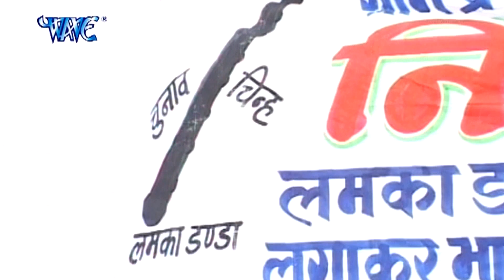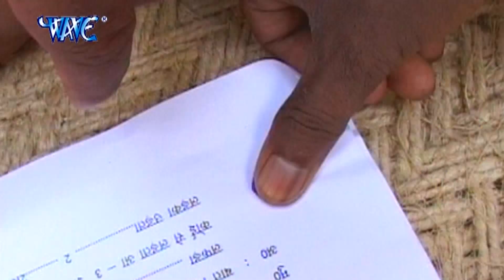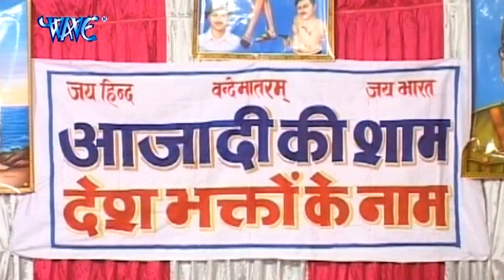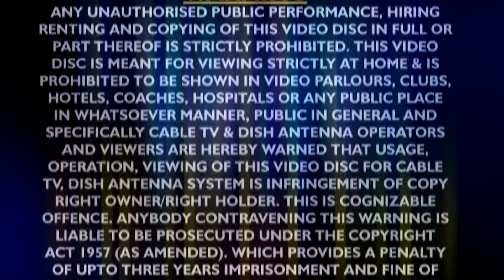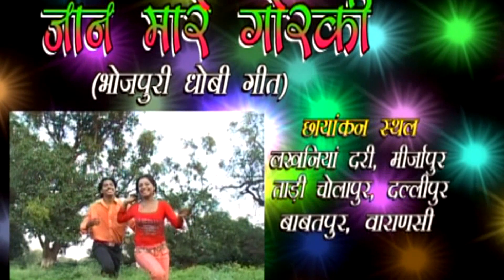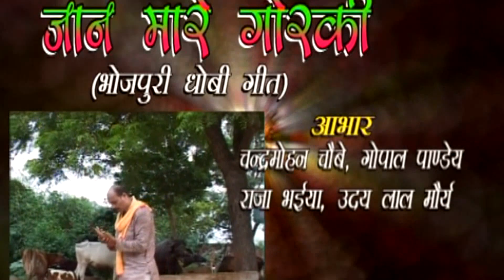जान मारे गोरकी Jaan Mare Gorki - Video JukeBOX - Bhojpuri Songs HD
Album : Jaan Mare Gorki
WAVE MUSIC
Digital Managed by – Lokdhun